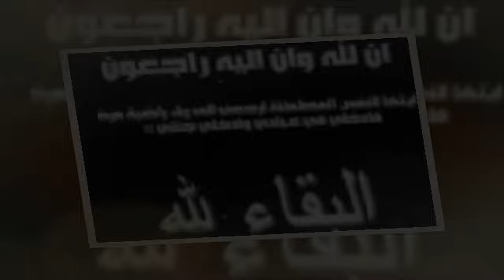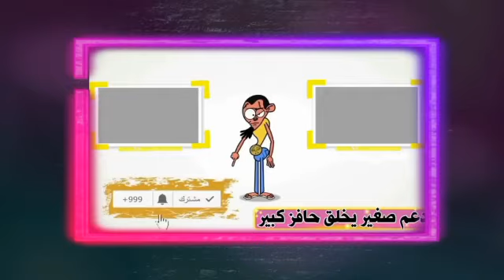عـاااجل : وفـاة ابـن فنان مشهور جداً منذ قليل بشكل مفاجئ وسط حـزن من الفنان